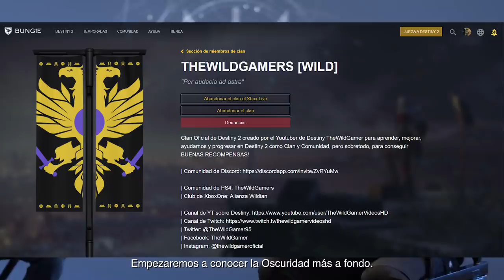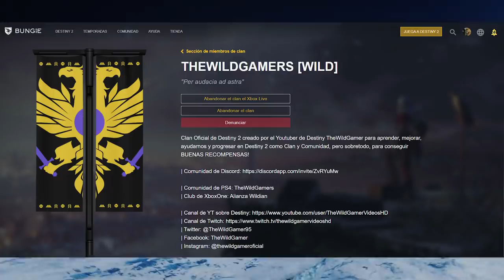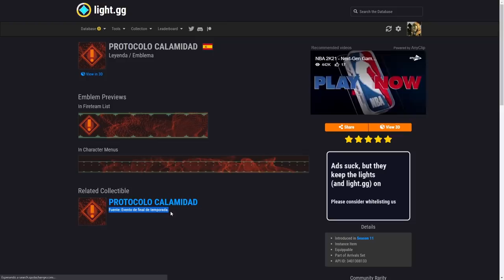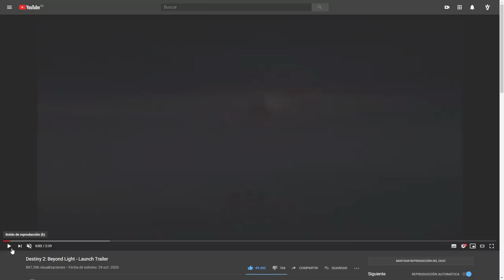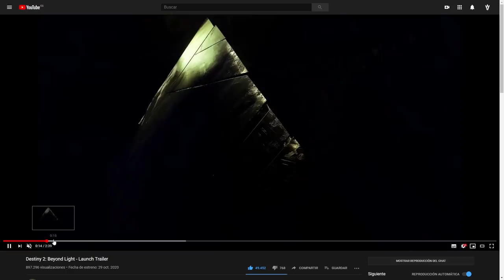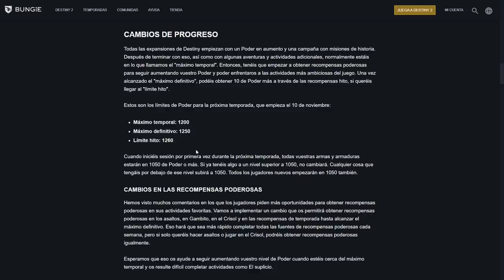Lucha Final en la Torre! Evento en Vivo! Pre-Descarga! Últimos Preparativos & Noticias! | Destiny 2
🗣Destiny 2 - Lucha Final en la Torre! Evento en Vivo! Pre-Descarga! Últimos Preparativos & Noticias!

REQUISITOS PARA ENTRAR AL CLAN 'TheWildGamers':
- Ser de PS4/PS5
- Nivel de Poder mínimo de 1085 (Puede ser de hasta 1075 mínimo, si tiene un buen historia de incursiones completas y se puede contar con el para cooperar)
- Unirse al servidor de Discord privado que hay linkeado en el Chat del Clan en la pagina de Bungie una vez sean aceptados
- Presentarse en el servidor de Discord privado para recibir el rol de Miembro del Clan
- Y listo👌

Los requisitos cambiarán en Beyond Light
Aceptaré personalmente a los nuevos miembros, puedo tardar unas horas/ días dependiendo del día. Revisaré también cosas como la cantidad de incursiones completadas, si cumplen con los requisitos de antes dará igual la cantidad, pero lo valoro bastante.
Puedo aceptar clanes enteros siempre que cumplan los requisitos.
Me comunicare semanalmente con los miembros a traves del Discord, adelantando info y consejos entre otras cosas😏

2️⃣Reacciona al Post que hay fijado (Este post)
⏰Finaliza el 9 de Noviembre a las 19:00⏰
¡Mucha Suerte!💖🤗

- Richy